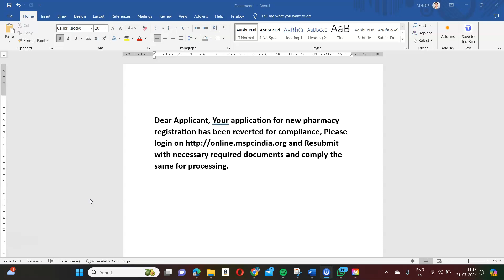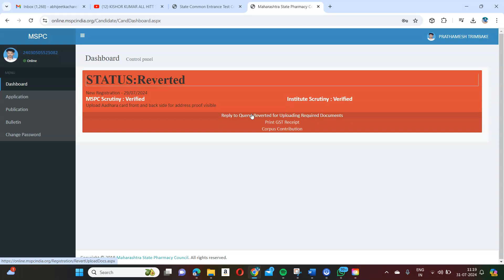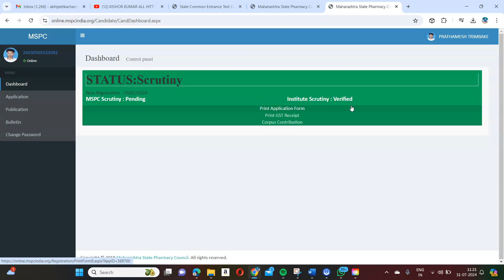Medical License त्रुटी पूर्ण कशा कराल ?